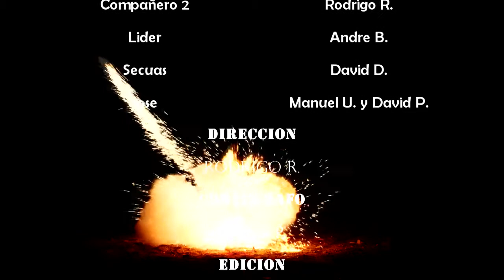FUERZAS ARMADAS FINAL